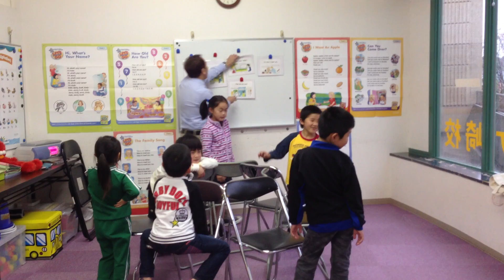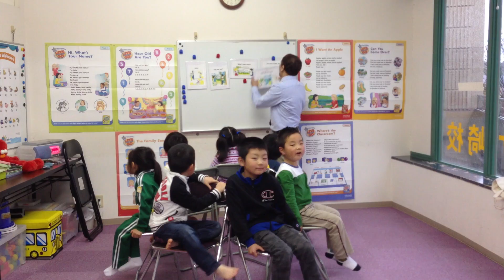Establishing A Routine In The Classroom (Kids 1 second meeting)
Develop a routine that works well for you, then consistently follow it. Teach young learners routines and habits so they will know what is expected of them. A good routine will help your lesson flow smoothly and will keep children active and moving in a positive direction. Set clear, reasonable rules and expectations of behavior. When children have boundaries and know what behavior is expected of them, they tend to develop higher self-esteem. Give children freedom to enjoy themselves -- to explore, to be creative, and to laugh.